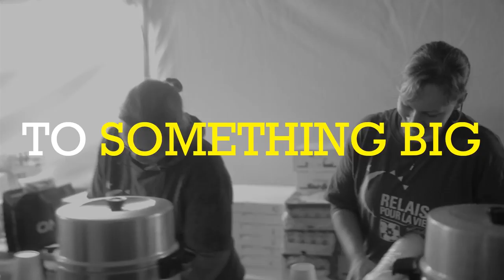Become a Relay For Life volunteer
Becoming a volunteer for the Canadian Cancer Society’s Relay For Life is to contribute to something big. It’s to make a difference. Become a volunteer